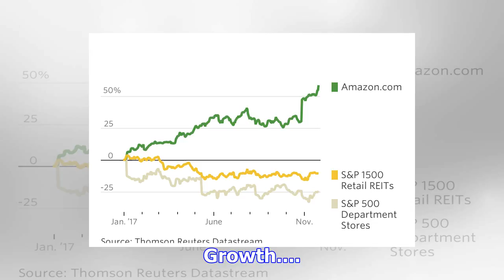Investors finding little value in value stocks, so watch for the rebound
By The U.S. stock market is showing the biggest divergence between cheap and pricey stocks since the aftermath of the dot-com bubble, as investors chase the performance of companies with rising earnin...